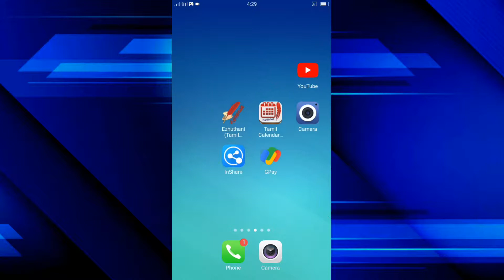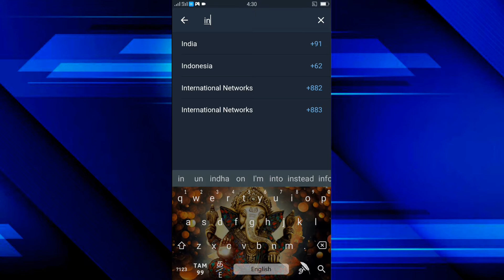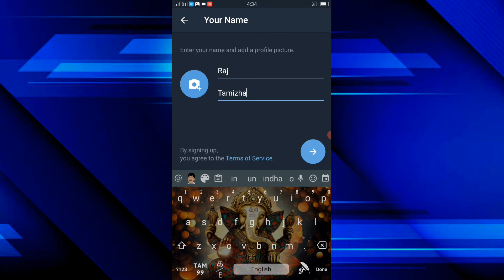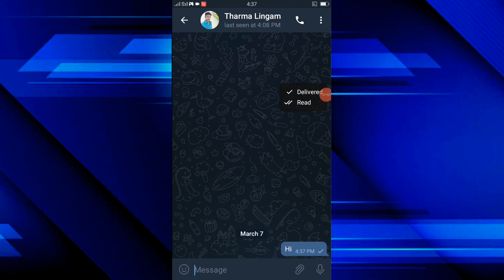How To Create Telegram Account | Open Telegram New Account | Start Telegram Account | TAMIL REK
Open Telegram New Account

KEYWORDS 💥

◼ How to create telegram new account
◼ How to open telegram new account
◼ How to start telegram new account
◼ How to create telegram account on android
◼ How to create telegram account with phone number
◼ Telegram tricks and Tips
◼ Telegram new updates

TAGS 💥